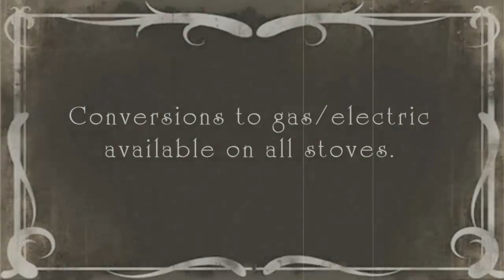11 07 13 727 comp